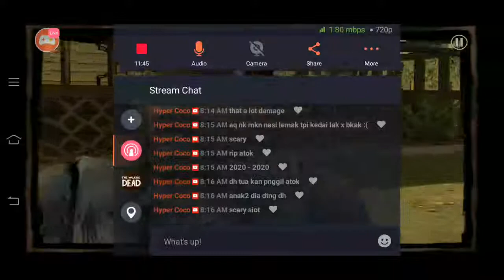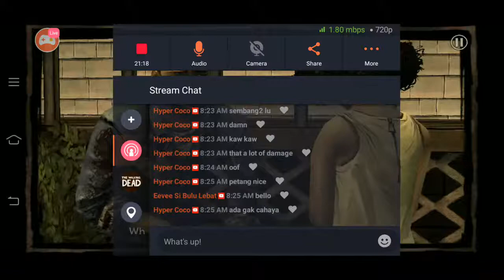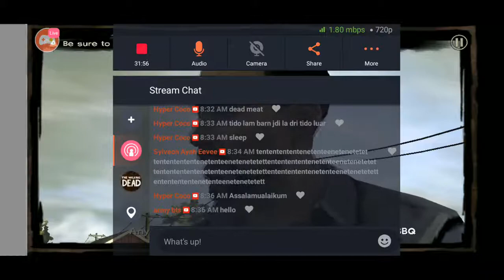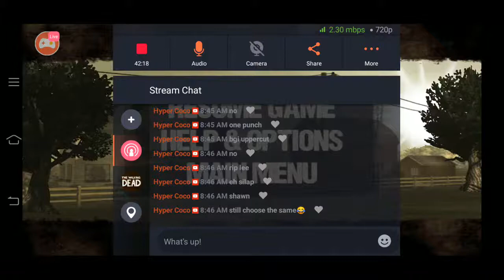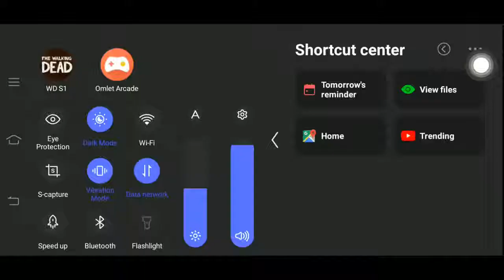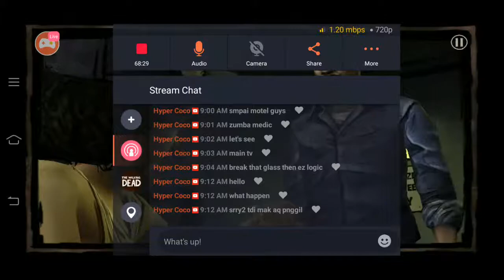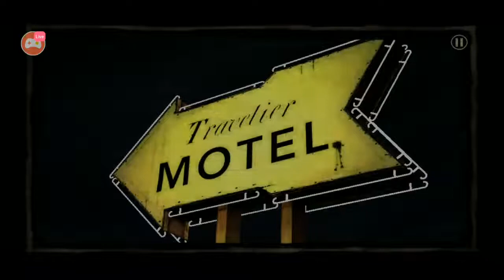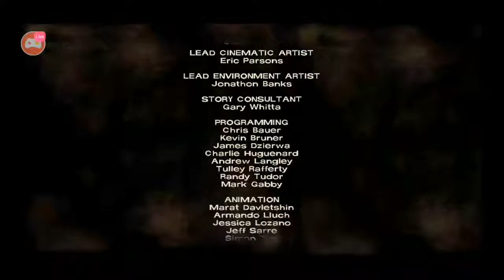ZUMBA - The Walking Dead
Watch me stream WD S1 on Omlet Arcade!